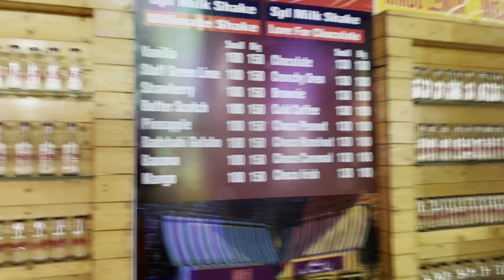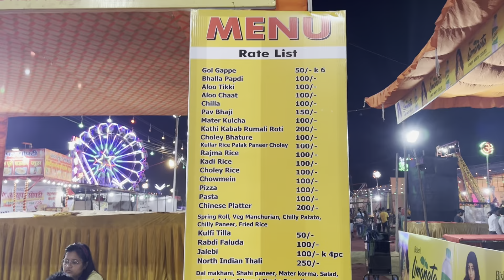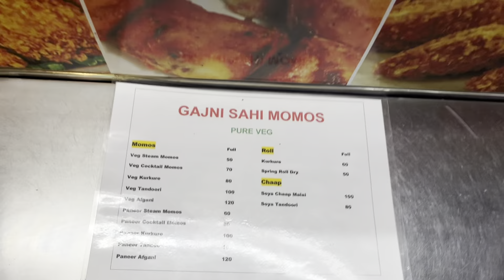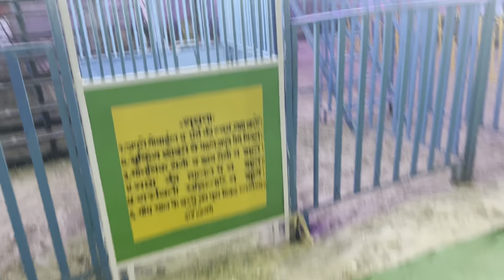Rohini janmashtami mela 2023 / janmashtami mela 2023 in delhi / Janmashtami mela rohini 2023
Rohini janmashtami mela 2023 delhi (janmashtami mela 2023) delhi mela 2023 rohini mela 2023 mela in delhi 2023 has now started in japani park, ramleela ground, sector 12, rohini, delhi & will run till 10 september 2023. It is the biggest janmashtami mela 2023 in delhi ncr region. Here you can enjoy in 100+ rides, haunted house, magic show,watch shri krishan ji jhankees (s), watch different plays, eat food in food court, play games in gaming zone, see lightning show, do shopping in shopping stalls at rohini janmashtami mela 2023 delhi (Rohini janmashtami mela 2023) delhi mela 2023 rohini mela 2023 mela in delhi 2023. Rides include giant wheel, toy train ride, dragon swing, dragon train, breakdance, ranger ride, bumping cars etc.

In this video, i have shared all information related to rohini janmashtami mela 2023 entry ticket price, opening & closing date, timings, location, entry ticket price, parking, etc. of rohini janmashtami mela 2023 delhi (janmashtami mela 2023) delhi mela 2023 rohini mela 2023 mela in delhi 2023 & also taken you on a full tour of rohini janmashtami mela 2023 delhi (janmashtami mela 2023) delhi mela 2023 rohini mela 2023 mela in delhi 2023, so make sure to watch this video till the end to know everything.

Location:- JMD Tent House Rohini
A-1/38A, Dr KN Katju Marg, Block G-3, Sector 16A, Rohini, Delhi, 110089

पंजाबी बाग जन्माष्टमी मेला 2023
जन्माष्टमी मेला पंजाबी बाग
दिल्ली में घूमने की जगह
दिल्ली मेला 2023